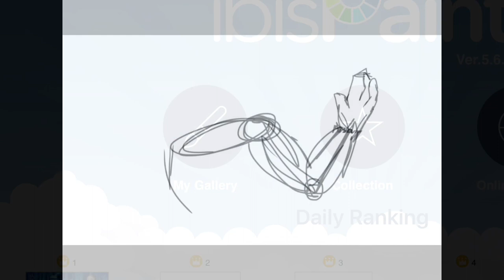How To Draw Realistic Portraits Using AirBrush Featuring; Food Delight tv By Ayinke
Miss Ayinke was so happy and jumping around in her live stream, make sure to stop by and say hi to her @ Yankee food Delight tv! Her accent is unique and she loves to share her time and food with everyone who takes the time to join her conversations!

iMovie